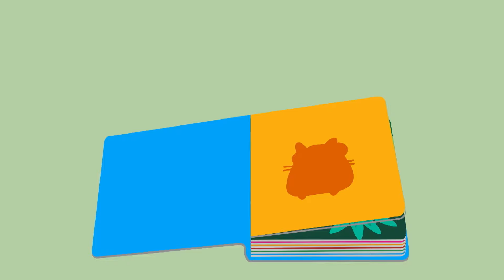In the jungle - nurdys episode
Everyone has come to the jungle to play with each other. What a party!